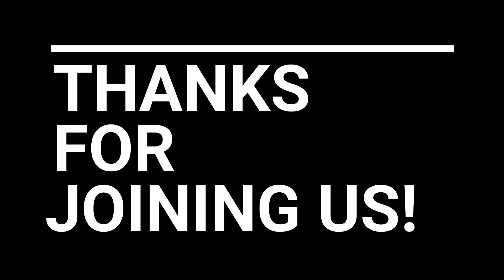PROGRESS | SESSION 1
Welcome ladies to our first ever online conference! We're coming together this weekend for encouragement and connection over the theme of "Progress". In this season of uncertainty, we can be confident that we are not at a standstill - we are gaining ground!